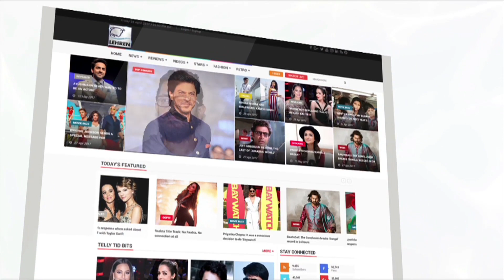TV Celebs Reaction On Sreesanth’s Behaviour In Bigg Boss 12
Television celebs reaction on Sreesanth’s behaviour in Bigg Boss house and celebs said Sreesanth's GAME PLAN in house.